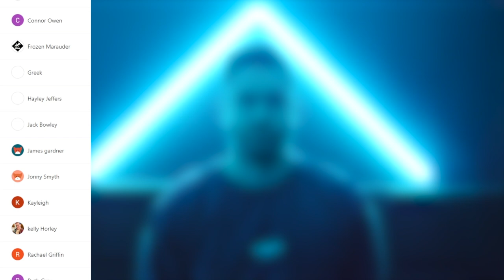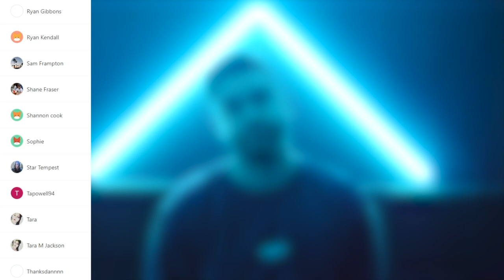The Disturbing Story of Amon Göth - The Butcher of Płaszów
Amon Göth was Commandant of Płaszów Concentration Camp. This is his story, it is truly DISTURBING.